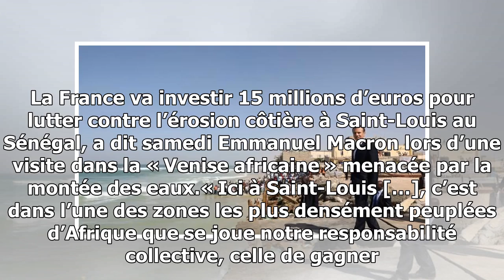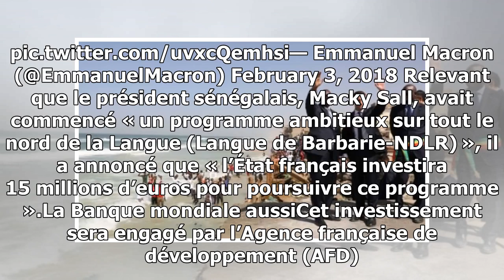Sénégal. macron promet 15 millions d’euros pour sauver saint-louis de l’érosion côtière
Le président de la République Emmanuel Macron est ce samedi en visite à Saint-Louis, au Sénégal. Dans cette ville menacée par l’érosion côtière, il a annoncé que la France verserai...